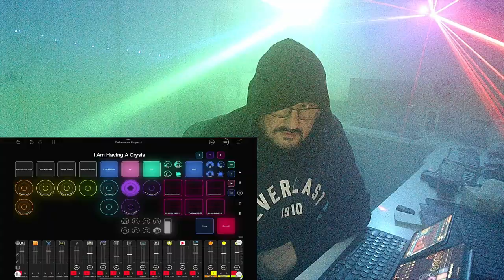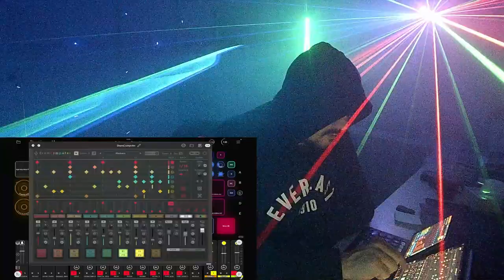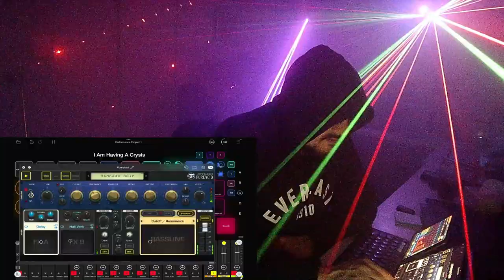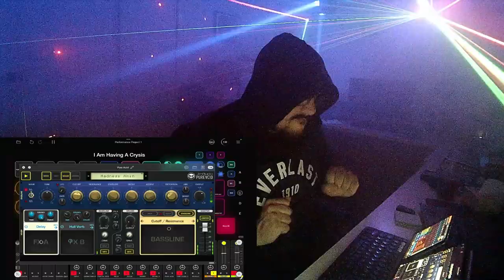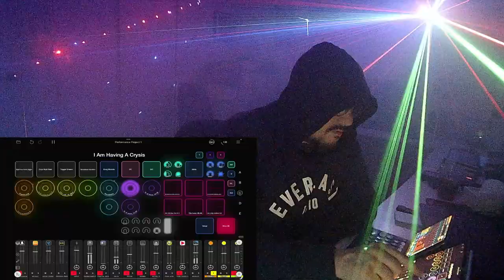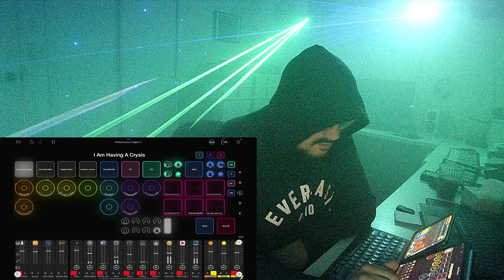In There - Digital Ferret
Recorded July 7th at 10:30pm

Performed on an iPad
* Loopy Pro (AUv3 Host Loops)
* Korg Module
* Drum Computer
* Jim Audio Pure Acid (303)
* Hilda